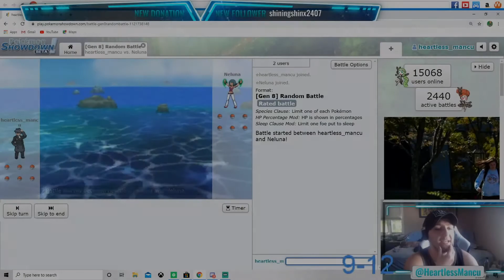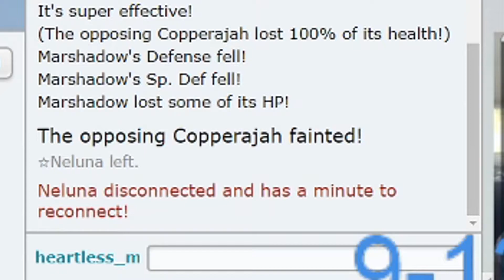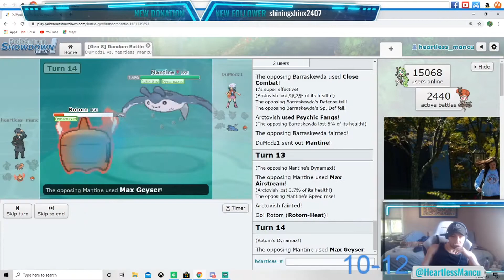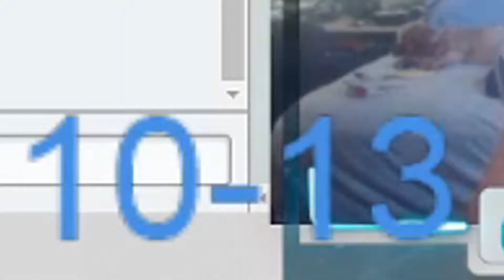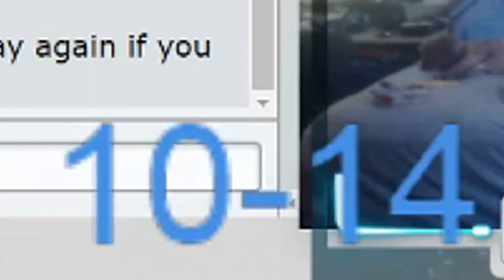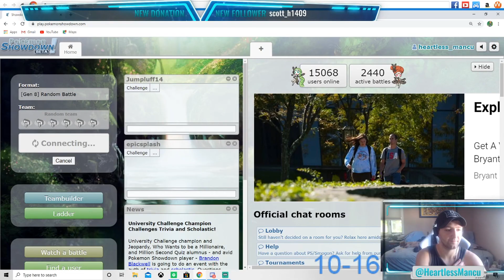WHY ARE YOU DOING THIS...../EP05 Pokemon Random Battles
Welcome to EP 05 and we might be having some bad luck last few battles but i wont give up. Get ready win streak coming...

Random showdown battles with a Pokemon Master ;). I played followers from the stream and also played some random people. Watch these battles some are  crazy while some  are heart breaking and will sitting on the edge of your chair.